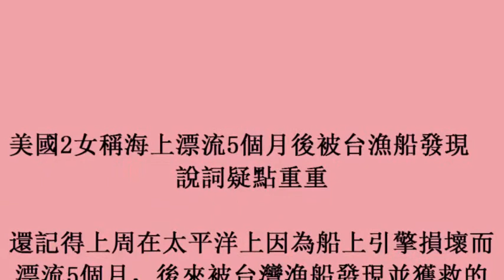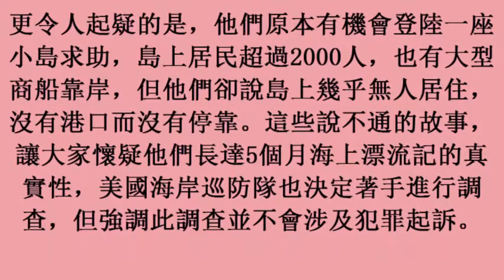美國2女稱海上漂流5個月後被台漁船發現 說詞疑點重重 (31october2017)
美國2女稱海上漂流5個月後被台漁船發現　說詞疑點重重